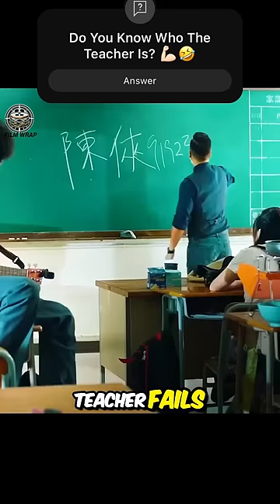When KungFu Master Becomes A Teacher 😂 Do You Know Him?